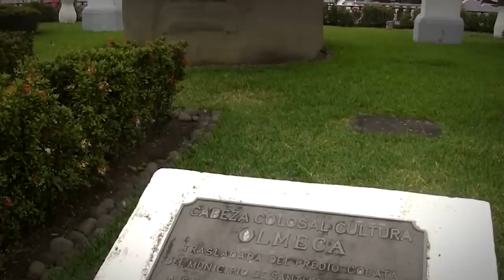Nobody Knows Who Built These Structures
Ancient humans, though considered ancient, were far smarter than we could have ever imagine. Every day new science is revealed showing of accomplishments that humans can’t even do today. Their focus and attention to the smaller things proved they had an innate knowledge of whatever they pursued. Whether astrology, architecture, or something more magical, the ancients were good at what they did. Here are 15 of the most mysterious ancient structures in the world, and the mysteries they left behind.